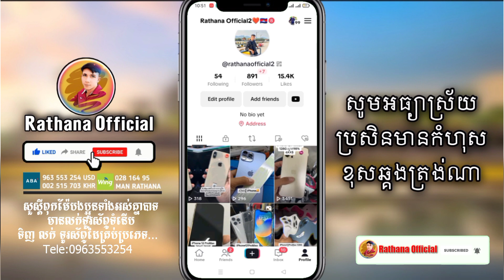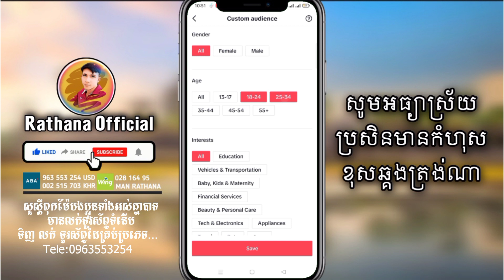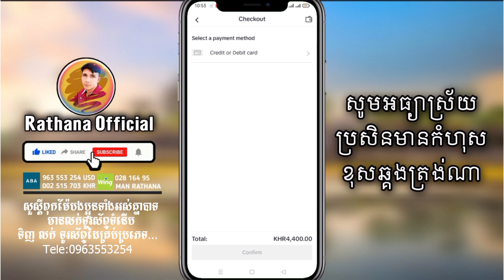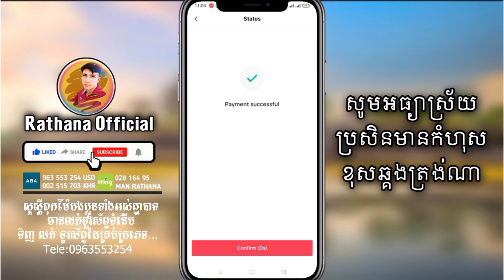របៀប Promote TikTok នៅលើ Android ងាយៗ 2024 , How to get TikTok promote 😀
សូមអធ្យាស្រ័យ
ប្រសិនមានកំហុស
ខុសឆ្គងត្រង់ណា🙏🙏

បងប្អូនសូមចុចsubscribersនិងរូបកណ្តឹងទាំងអស់គ្នាផងណា
ដើម្បីទទួលបានវីដេអូជាច្រើនទៀត
សូមអរគុណ អ្នកទាំងអស់គ្នា ​​​​​​​​​​​
បងប្អូនអាចជួយខ្ងុំតាមរយៈការឧបត្ថម
ដោយក្តីស្រឡាញ់ និងរាប់អាន:
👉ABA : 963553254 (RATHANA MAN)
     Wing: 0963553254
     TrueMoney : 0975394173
🎮Game 👇🏿
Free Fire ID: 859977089